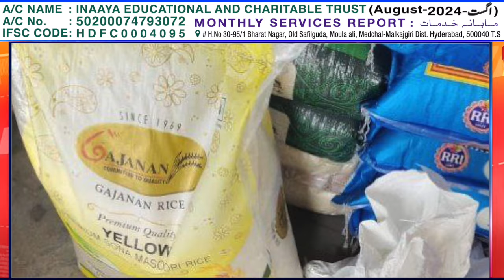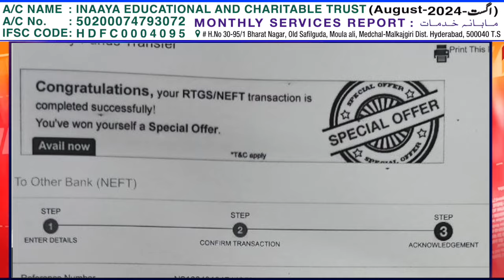Inaaya Educational & Charitable Trust Monthly Services (August - 2024)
عنایہ ایجوکیشنل اینڈ چیرٹیبل ٹرسٹ مولاعلی کی جانب سے ماہ اگست، 2024 میں کی گئی خدمات، Monthly Services by Inaaya Educational & Charitable Trust : Pension Distribution Among the Needy people; Widows, Handicapped and Marriage of Needy poor Girl, Medical Help, Emergency Services.